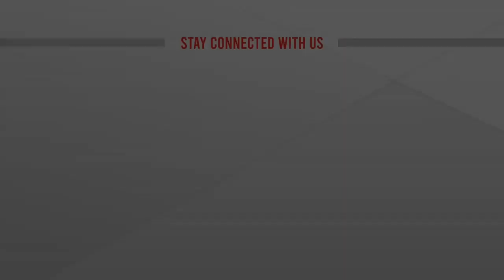চামড়ার দাম আর কত কমলে কম দামে জুতা পাবো? টকশোতে দর্শকের প্রশ্ন | Leather Price | ATN News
চামড়ার দাম আর কত কমলে কম দামে জুতা পাবো? টকশোতে দর্শকের প্রশ্ন | Leather Price | ATN News | bangla news |  bangladesh news | latest bangla  news | latest news | top bangla news